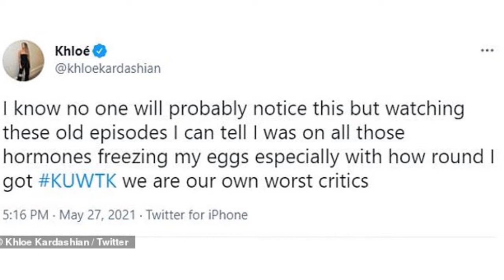Khloe Kardashian complains about looking 'round' in latest KUWTK episode as the star says 'all...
Khloe Kardashian complains about looking 'round' in latest KUWTK episode... as the star says 'all those hormones' taken while 'freezing my eggs' impacted her appearance

Khloe Kardashian took to Twitter to remark on her appearance in Thursday night's episode of Keeping Up With The Kardashians.

The reality star, 36, described herself as looking 'round,' which she said was the result of taking 'all those hormones' ahead of her egg retrieval procedure.

'I know no one will probably notice this but watching these old episodes I can tell I was on all those hormones freezing my eggs especially with how round I got,' tweeted Kardashian to her nearly 30million followers.

She concluded: 'KUWTK we are our own worst critics'

The latest episode of Keeping Up With The Kardashian's documented Khloe's sister Kim Kardashian's controversial birthday getaway, which meant Khloe was on hormones in October of last year.

The remark about her own body came as a shock to many, being that Khloe looked noticeably slim throughout the episode.

The mother-of-one's self-deprecating comment also comes nearly two months after an unedited bikini picture of her went viral online - prompting instant backlash over the star's alleged use of photoshop.

Although the image proved to be a stark contrast to her retouched Instagram snaps, Khloe actually received a ton of positive comments about her natural physique and seemingly makeup-free face.

In the months leading up to the viral snap, Kardashian's fans had marveled at her unrecognizable face in certain photos and often strange proportions in some of her Good American shoot photos.

After the bikini kerfuffle - which was said to have been posted without her knowledge - she took to Instagram to speak out about the situation and her longtime struggle with 'body image.'

In an excerpt from her lengthy statement she wrote that the pressure to 'be perfect,' was 'too much to bear,' while citing nasty remarks she has heard over the years about her being dubbed 'the fat sister.'

She continued to say that her 'flaws' and 'imperfections' have been 'micro-analyzed,' and maintained that she has 'every right' to control what she wants to share on Instagram.

And lastly she confessed: 'I love a good filter, good lighting, and an edit here and there.'

As for trying for a second baby, the Good American founder has spoken candidly about her desire to expand her family with on/off beau Tristan Thompson in recent months.

She and the 29-year-old NBA star already share three-year-old daughter True.

But, unfortunately, another pregnancy for Kardashian would be considered 'high risk' and her doctors have voiced 'concern' to her over the issue, as revealed in a KUWTK teaser in March.

This has forced the star to consider to explore other means of bringing a child into the world, such as the egg retrieval process and surrogacy.

'I'm not gonna get into specifics on-camera,' she told Kim in the episode. 'But they said it's like an 80-something percent chance that I will miscarry.

'I almost miscarried with True at the beginning.'

During an appearance on Ellen's Lady Parts series in March, Khloe revealed that her eggs are actually 'not strong enough to be frozen' on their own.

'They should be mixed immediately with sperm to make embryos. So I actually have made embryos,' she explained.

She went on to say that her 'plan was to have kids closer in age,' but that 'COVID and everything' has 'delayed' her plans.

'I definitely do want more kids. I have so many brothers and sisters. I think it's such a blessing — especially during these times — to have a family member or people that you can play with and rely on and just have a buddy through life,' she gushed.